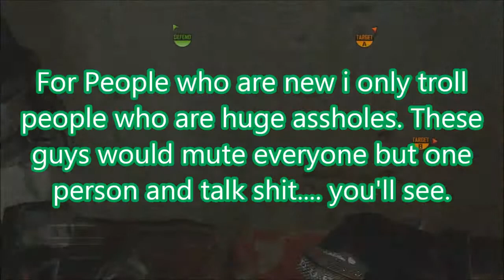Day-zed-tage #25 The Perfect C4 Throw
I SUCK :D
The Perfect C4 is @ 3:30
Hope this isn't to long but i had way more clips then i thought i did.